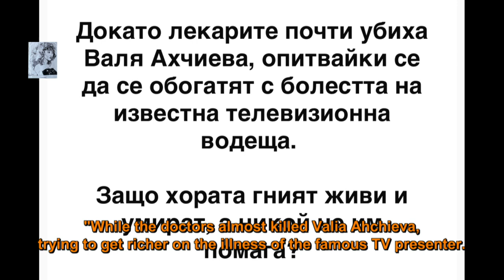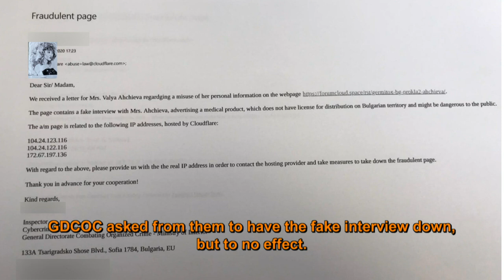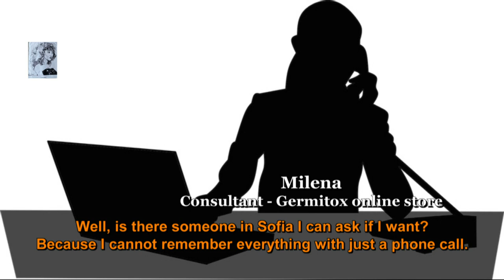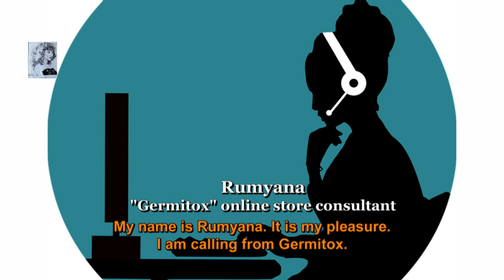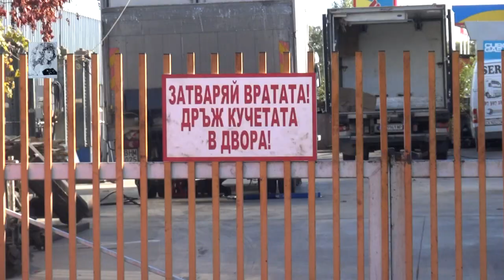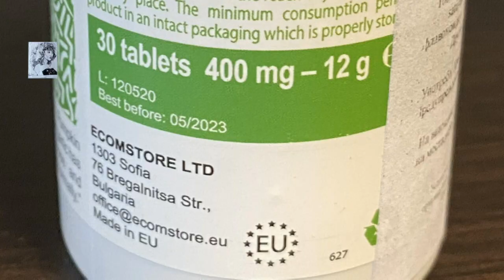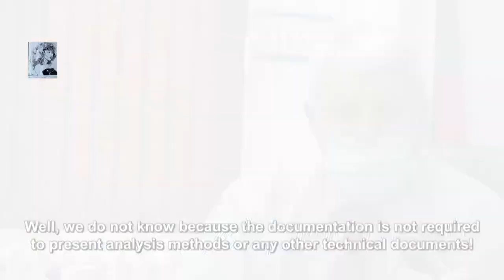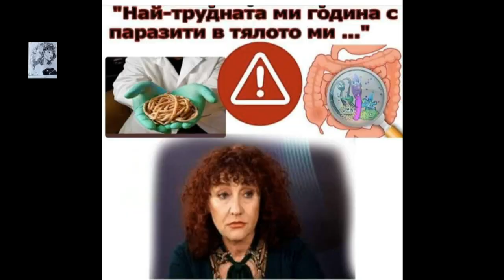INVESTIGATING WHO IS MAKING YOU A VICTIM